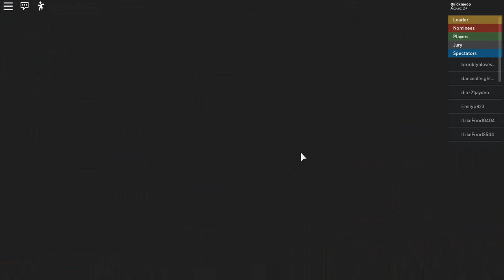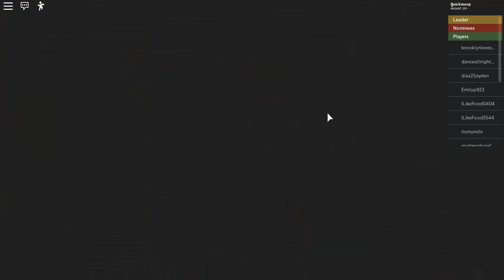CHEATING ON ROBLOX EVICTION NOTICE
woah, this is a long video. anyway, i dressed as a nomu and abused a glitch on eviction notice.